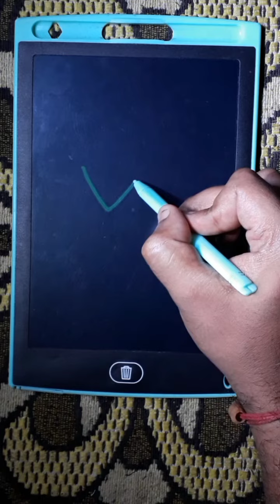W से कमल का चित्र बनाना सीखें / How to draw Lotus with Letter W in Easy Way